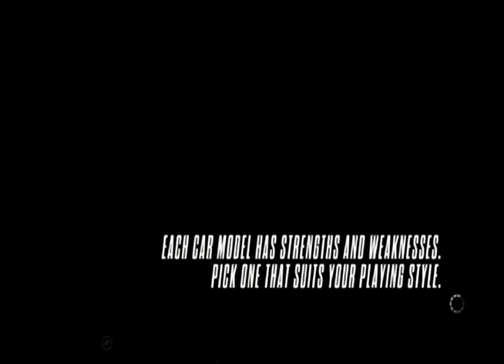Need for Speed Rivals: 2012 Ashton Martin Vanquish Part 1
Need for Speed Rivals: 2012 Ashton Martin Vanquish
This Ashton Martin is amazingly fast with its sexy body style.